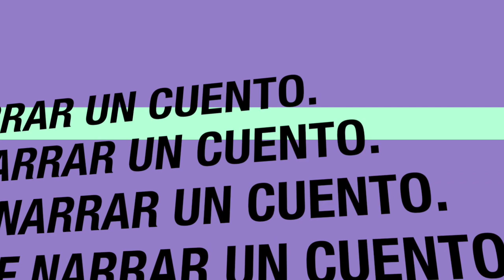Diferentes formas de narrar Presentación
Diferentes formas de narrar. 22 formas de narrar por el alumnado de 5º de primaria. San Lorenzo, territorio de Lectura.